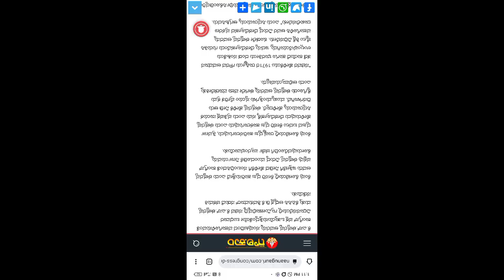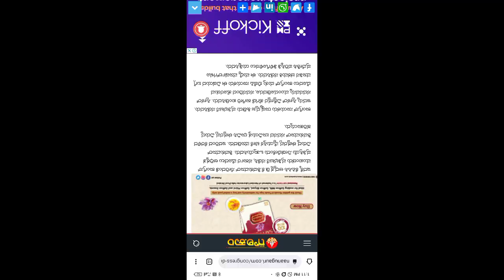flag war in assembly of karnataka/ assembly fights /dk shivakumar and iswarappa fights/flag fights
flag war in assembly of karnataka/ assembly fights /dk shivakumar and iswarappa fights/flag fights/why iswarappa aggressive against to dk shivakumar